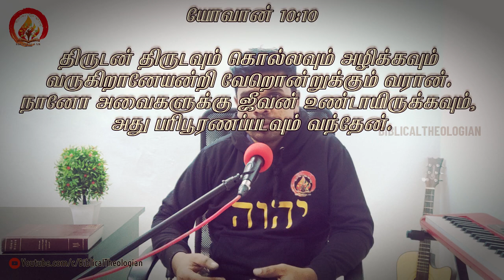நித்திய ஜீவன் தரும் கிறிஸ்துமஸ் | The Eternal Life-Giving Christmas | Tamil Bible Devotion ✨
🎙️ Welcome to Our Tamil Christian Podcast! 🎄

Experience the true meaning of Christmas as the gift of eternal life through Jesus Christ. Discover how His birth opened the way to everlasting joy, peace, and salvation for all who believe.

📌 In This Episode:
✨ Eternal Life Through Christ – A Christmas Blessing
📖 Key Bible Verses: John 3:16, Romans 6:23
🙏 Prayer and Blessings for eternal peace and salvation.

Eternal Life Tamil, Jesus Christ Tamil, Bible Devotion Tamil, Salvation Through Christ Tamil, Christmas Blessings Tamil, Everlasting Joy Tamil, Faith Journey Tamil

🎯 Tags for YouTube (Comma-Separated):